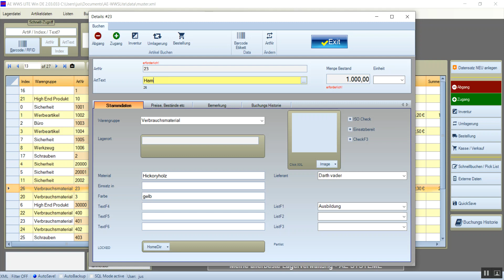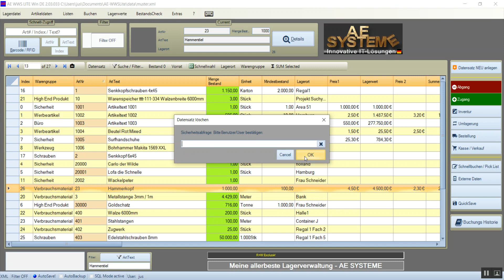Lagerverwaltung: Wie ihr einen Artikel neu im Datenstamm anleg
AE WWS Lite und die moderne Lagerverwaltung: so einfach wird ein neuer Artikel im Datenstamm hinzugefügt.